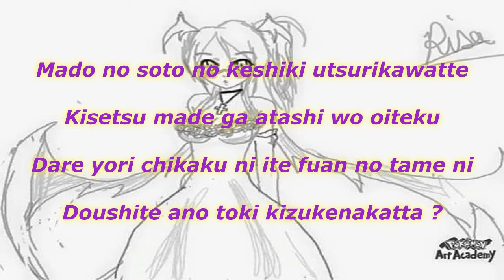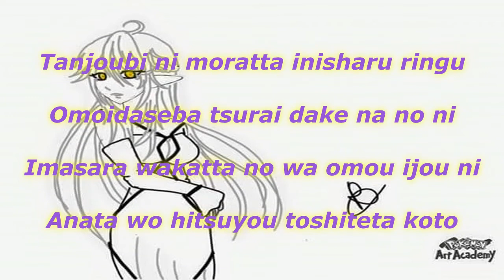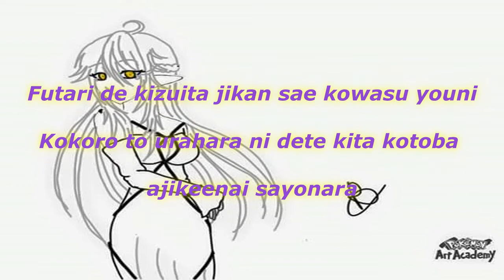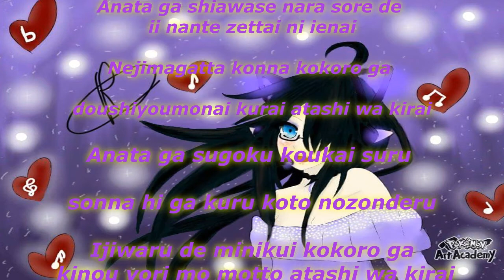Risa " Regret "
Cette chanson magnifique est de Mai Hoshimura, donc ba j'ai voulu la faire, les parole de vienne pas de moi. Je suis pas une pro comme d'habitude x), bref abboner vous ou commentez sa fait toujours aussi plaisir surtout que je suis 86 abos sa monte doucement mais sa monte! *^* merci continuer je vous aimeuhh kisss

Paroles:
Le paysage à ma fenêtre se transforme
Même la saison m'abandonne...

Je me rapprochais de toi plus que de n'importe qui par crainte
Pourquoi ne m'en étais-je pas rendue compte à ce moment-là ?

Avant que ton image ne s'efface, je n'ai pas pu te dire
La seule chose que je voulais dire: "Ne m'abandonne pas"

Jamais je ne pourrais dire "Si tu es heureux, alors c'est l'essentiel"
Un coeur aussi tordu, je ne peux m'empêcher de le haïr

La première bague que j'ai reçue à mon anniversaire
Me fait juste tellement mal lorsque j'y repense

Je me demandais toujours une chose, que je sais maintenant:
"Pourquoi ai-je besoin de toi ? "

Nous sentions tous les deux notre rupture imminente
Ces mots tristes que ne disaient pas nos coeurs: "Au revoir"

J'espère qu'un jour, tu le regretteras amèrement
Un coeur aussi laid et ignoble, je le hais encore plus qu'hier

Lyrics:
Mado no soto no keshiki utsurikawatte
Kisetsu made ga atashi wo oiteku
Dare yori chikaku ni ite fuan no tame ni
Doushite ano toki kizukenakatta ?

Anata no sugata ga mienaku naru mae ni
Tatta no tatta hitokoto "ikanaide" ga ienakatta

Anata ga shiawase nara sore de ii nante zettai ni ienai
Nejimagatta konna kokoro ga Doushiyoumonai kurai atashi wa kirai

Tanjoubi ni moratta inisharu ringu
Omoidaseba tsurai dake na no ni
Imasara wakatta no wa omou ijou ni
Anata wo hitsuyou toshiteta koto

Futari de kizuita jikan sae kowasu youni
Kokoro to urahara ni dete kita kotoba ajikeenai sayonara

Anata ga sugoku koukai suru sonna hi ga kuru koto nozonderu
Ijiwaru de minikui kokoro ga kinou yori mo motto atashi wa kirai